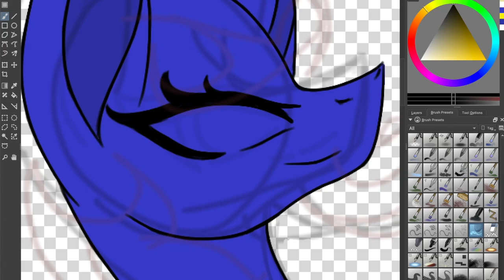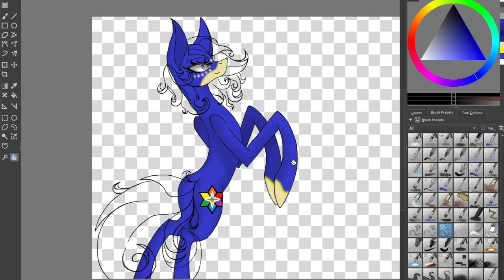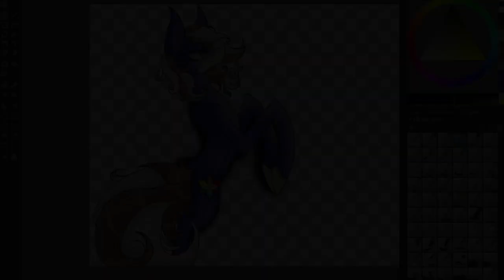Giveaway Winner #4 Cameo Shadowness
(Slight flash warning)
OC: Omi

So this is the finished commission that I gifted to one of the five winners of my recent giveaway (Cameo Shadowness). If you won, please make sure to get a reference to me so that I can start working on your commission. Your video could be next!

I was super excited to work on this unique OC. I absolutely love her eyes! And, I was able to work with backgrounds a bit- creating a space that I hoped would highlight Omi's features! I did end up changing the color scheme just slightly with the lighting but tried to keep it as close to the original as I could. Hope you like it!

Song's: Lost Sky NCS Vision

Ending: TwinTails77 Intro Theme by CIHI 316